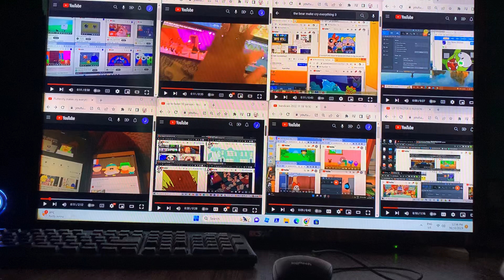up to faster 76 parison